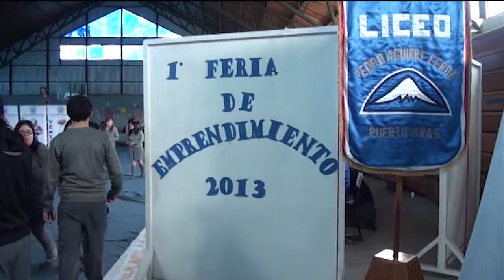Sostenedores de Llanquihue Contra Reforma Educacional